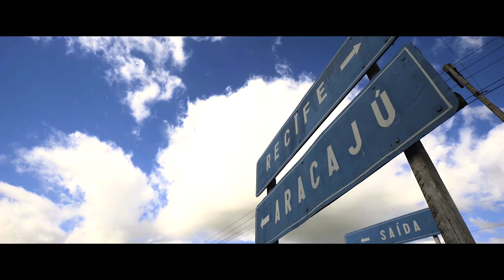Dia do Baralho - Leve Diversão: Trailer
Cada maço de 139 é uma caixinha de histórias.

Felipe coleciona baralhos. Debbie coleciona cadernos. Juntos, eles embarcaram em uma viagem por 8 cidades do Brasil em busca de histórias de gente que teve a vida transformada pelas cartas.

Até o dia 13/9, vamos mostrar para você estes relatos incríveis em 8 episódios na websérie especial do Dia do Baralho.

O Dia do Baralho é uma iniciativa da Copag que celebra uma das atividades recreativas mais praticadas pela humanidade - o jogo de cartas. Todo mundo conhece ao menos uma história onde estes pequenos pedaços de papel se tornaram grandes protagonistas.